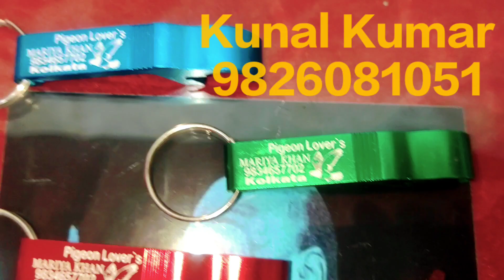Bhai Mariya Khan from Kolkata....